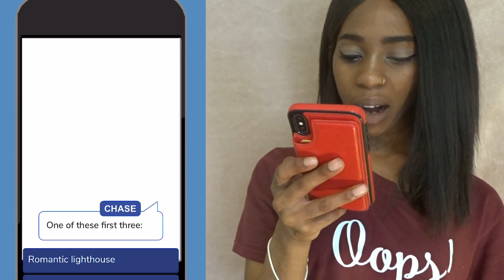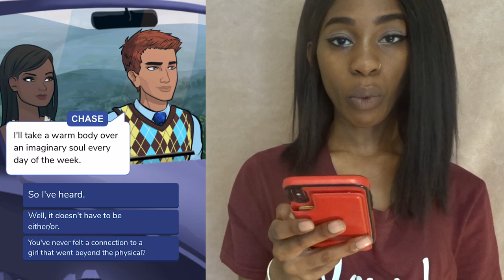PLAY EPISODE WITH ME | CATFISH #5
HEY FITZFAM I'M BACK WITH ANOTHER VIDEO AND WE'RE STILL LOOKING FOR OUR CATFISH...WILL WE FIND HIM??

--IF WE CAN GET TRAGIC TO CHART TOP #100, I'LL DO A GIVEAWAY! AND WE'LL ALSO DO A SPECIAL MOVIE NIGHT!

SO MAKE SURE TO BUY, STREAM & ADD TRAGIC TO YOUR MUSIC PLAYLISTS!

DON'T FORGET TO TAG ME IN YOUR ITUNES SCREENSHOTS TO BE ADDED INTO OUR DISCORD FITZFAM GROUPCHAT

*FEEL FREE TO SEND IN DONATIONS FOR SPECIAL SHOUTOUTS IN MY VIDEOS BELOW!*

// LETS SOCIALIZE //